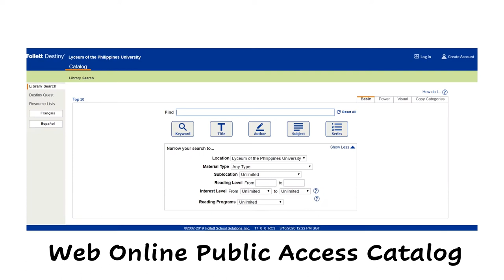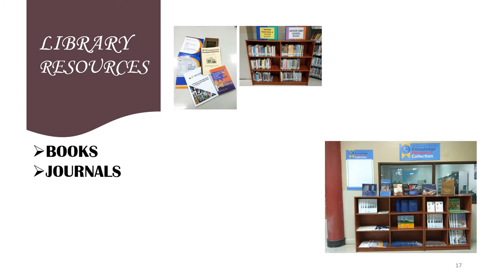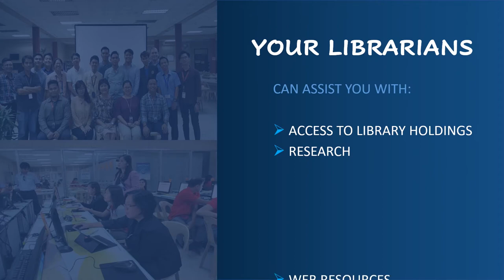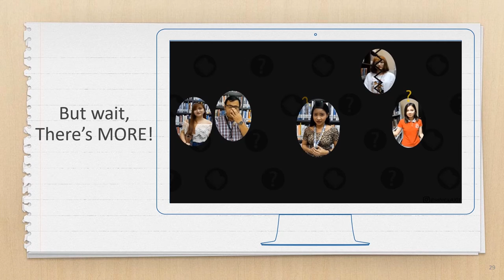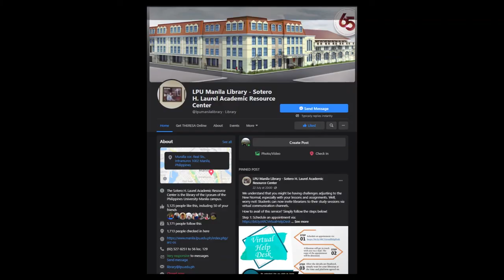LPU Manila - Pirates On Board: Sotero H. Laurel Academic Resource Center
Live orientation through Microsoft Teams Live Event on August 18, 9:00am-12:00nn for Senior High School and September 2, 2:00pm-5:00pm, for College level.

Link to join the orientation will be sent to your Microsoft 365 Campus Mail two days before the live event. Please make sure to activate your Campus Mail account to get the link.

Asynchronous Orientation is set on August 19-23, 2020 for Senior High School and September 7-11, 2020 for College. Academic Online Orientation Course will be accessible through myLPU e-Learning Portal. Download the "myLPU e-Learning" through App Store or Google Play.